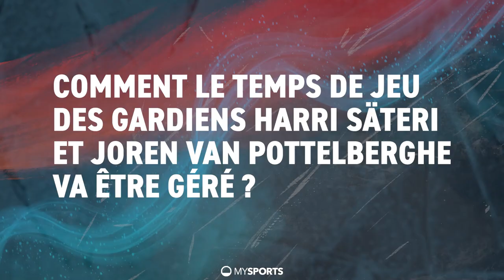Martin Steinegger: "Notre but est de faire le top-6"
Le directeur sportif du HC Bienne, Martin Steinegger, parle des objectifs du club pour la prochaine saison.